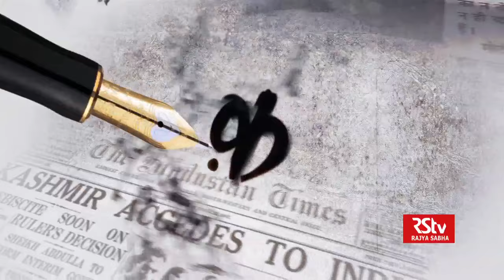Kalam Gawah Hai - Raghav Bahl (Full edition)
Kalam Gawah Hai is a series by RSTV where we explore the life and the professional journey of renowned and distinguished editors of India.

In this episode, watch the interview with media tycoon Raghav Bahl

Anchor: Alok Mehta